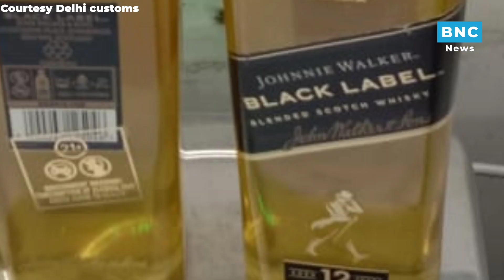13 crore worth 2 whiskey bottles seized by Delhi customs